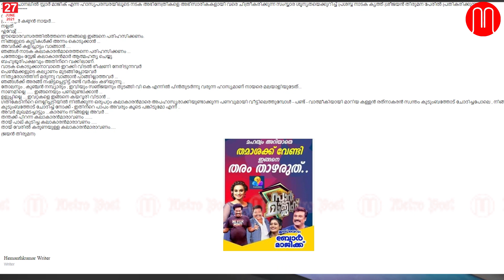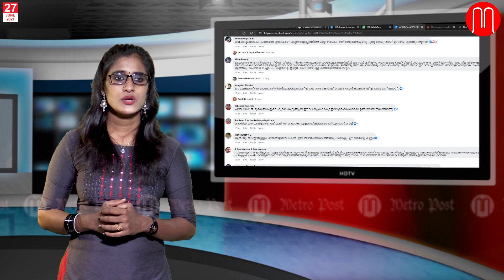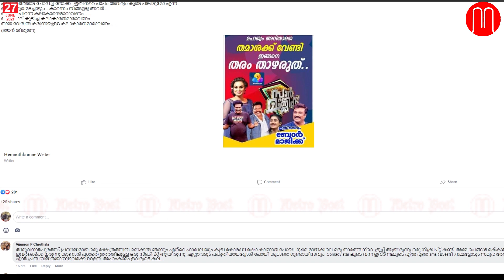ഫ്ളവേഴ്സ് ചാനലിനെതിരെ പ്രതിഷേധം കനക്കുന്നു | Protest Against Flowers Channel | METRO POST